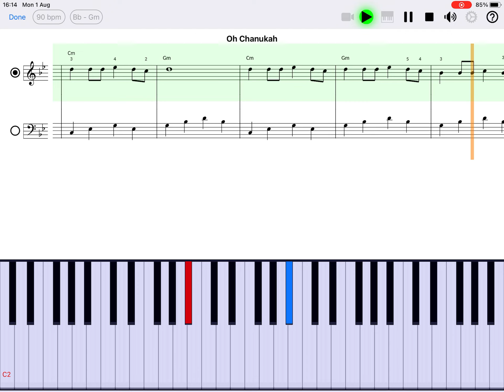Oh Chanukah (folk song) - piano sheet music